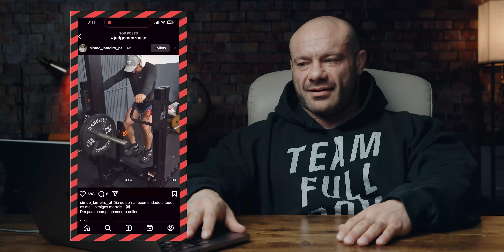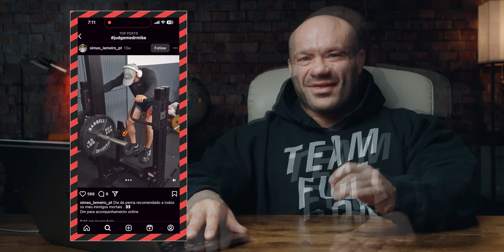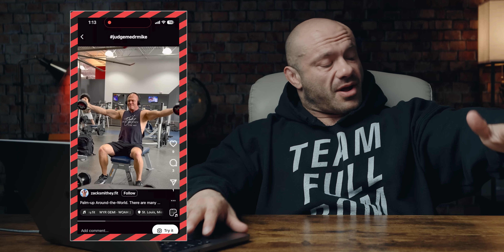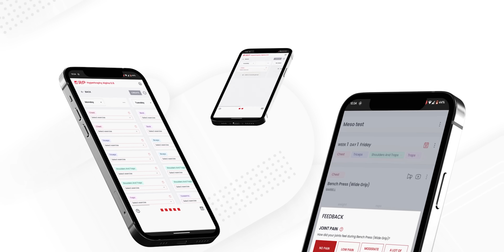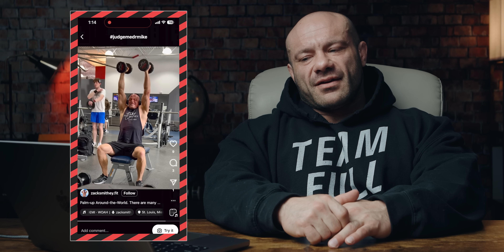Exercise Scientist Critiques YOUR Training Video Submissions!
0:00 Mike v Viewers
1:31 Incline pressing
3:21 Functional Overhead Pressing
4:37 Belt Squat
7:14 Viking Press
8:24 Delt Raises
11:13 Pull-ups
13:12 Squats
14:39 Pendulum Squat
15:41 Send it